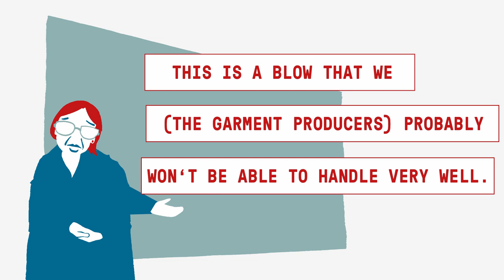Rubana Huq English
Weitere Informationen finden Sie auf reflekt.ch